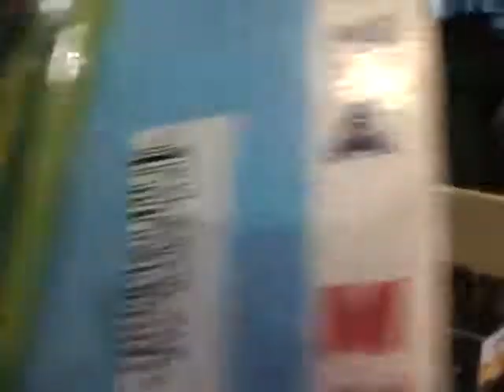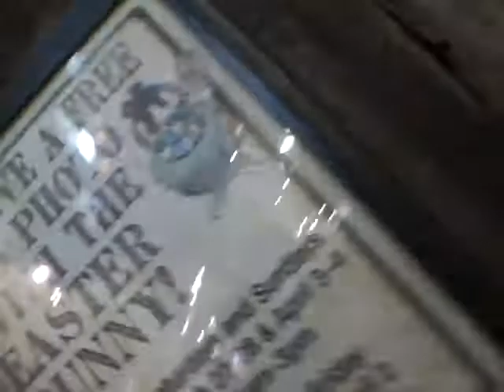Bass Pro Vlog.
me running around a fishing store with my dad and uncle and wondering what the dead animals are haha i know im weird but it was fun